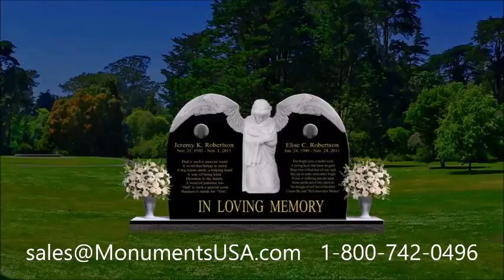Monuments For Graves Redland Estates San Antonio TX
T.I. tombstone
T.I. memorial
T.I. monument
T.I. headstone
T.I. gravestone
T.I. mausoleum
B.G. tombstone
B.G. memorial
B.G. monument
B.G. headstone
B.G. gravestone
B.G. mausoleum
JoJo tombstone
JoJo memorial
JoJo monument
JoJo headstone
JoJo gravestone
JoJo mausoleum
Rock tombstone
Rock memorial
Rock monument
Rock headstone
Rock gravestone
Rock mausoleum
Cobi tombstone
Cobi memorial
Cobi monument
Cobi headstone
Cobi gravestone